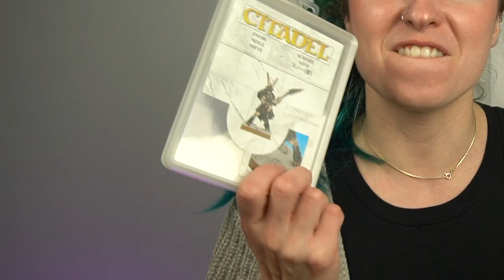What happened to my book nook!?!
In case you missed it...this project started off as a book nook and out of desperation it morphed into a diorama lamp thingy 💡

The diorama will work great as a fun prop to liven up our digital Icewind Dale campaign and I think it still managed to capture/recreate some of my memories from Iceland.

Overall, I'm super happy with the finished project and I'm super stoked that I decided to stick with it! And to think I almost threw the entire thing in the trash...

If you try it out with the link below we’ll both get some free time to use their music 😎